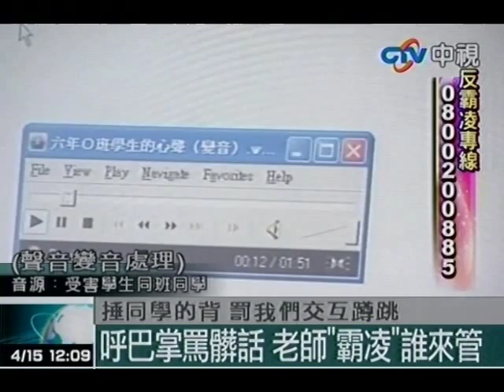呼巴掌罵髒話 老師「霸凌」誰來管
中視新聞》新北市三峽某所國小，傳出一名老師長期對小朋友打巴掌，還會用棍子、打手腳，有學生受不了，出現自殘情形，沒想有，這名老師竟用言語羞辱學生，甚至還諷刺學生是狗。